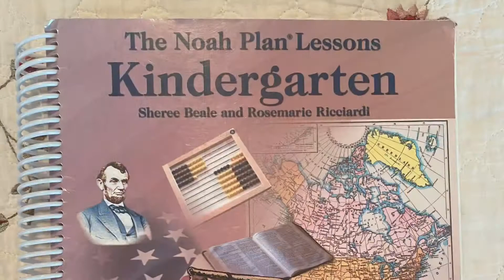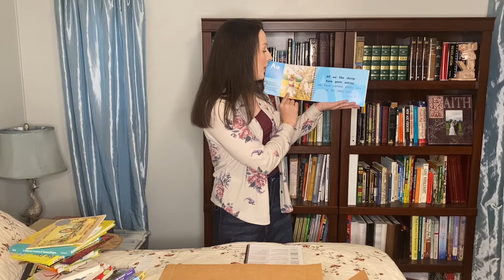Memoria Press Preschool Unboxing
Hello everyone! I’m so excited to be beginning my YouTube channel. Below are links to my blog and the curriculum/books mentioned in this video.

Music and video credits to iMovie